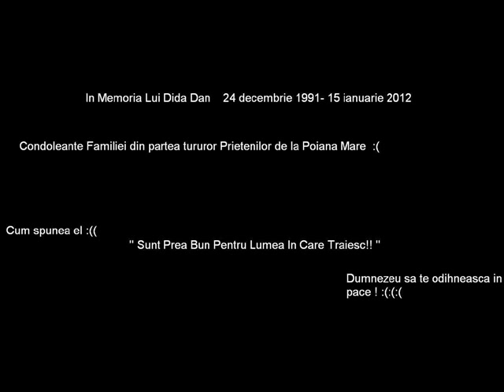In memoria lui Dida Dan :( Dumnezeu sa te Odihneasca in pace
Dumnezeu sa te odihneasca !! :(
Nu pot crede
Un bun Prieten
Un bun Fotbalist
Un om cu suflet
Sincere Condoleante Familiei  :(:((